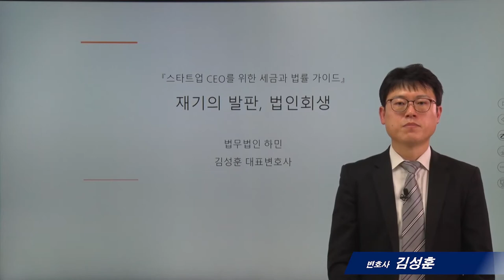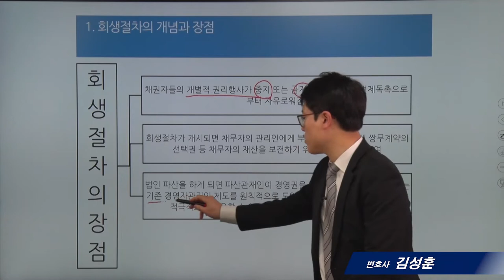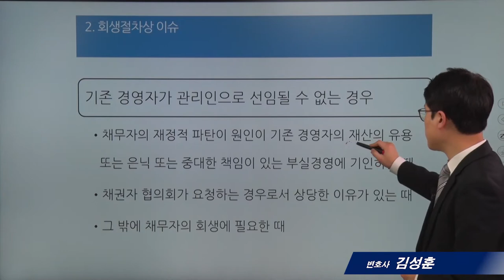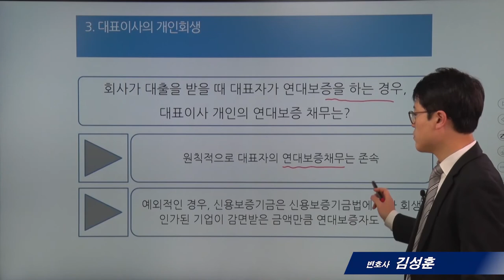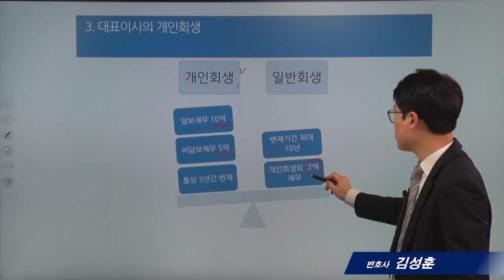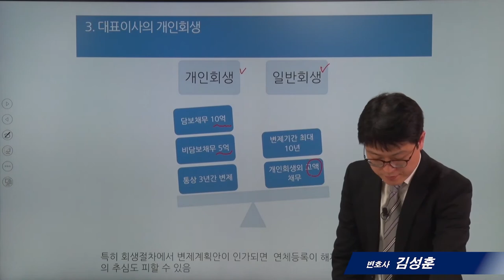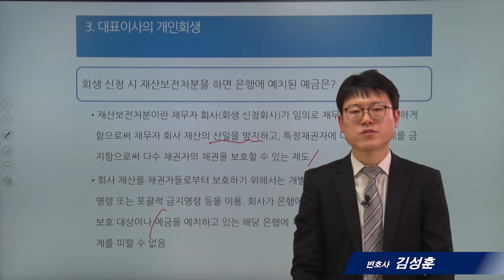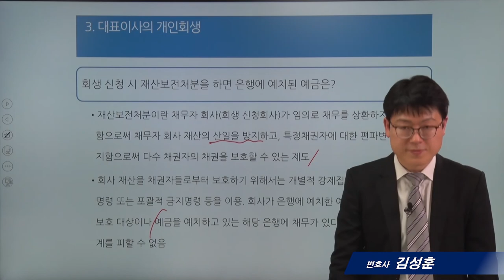[스타트업법률]10_재기의 발판, 법인회생_김성훈 변호사